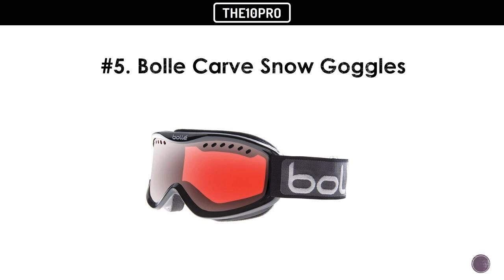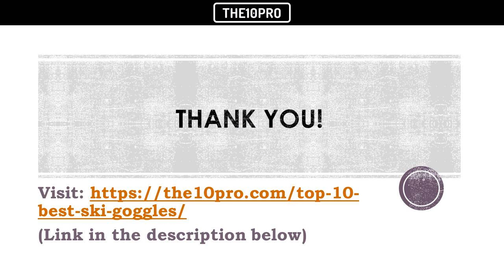Top 10 Best Ski Goggles Reviews